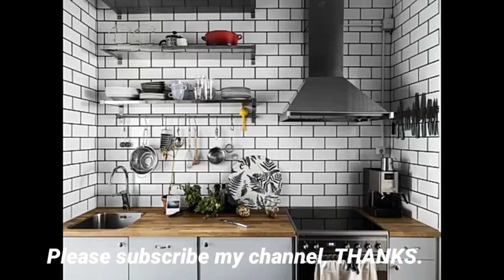Best Modern Kitchen Design Ideas - Modern Kitchen - Best Design Ideas - Ultra Modern Kitchen Design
Giving you the tools to beautifully shape your home, we've compiled a collection of our favorite finds and fairs of 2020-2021. Starting in Cologne Germany, explore the Living Kitchens design exhibition where you are sure to find the kitchen of your dreams.

From there we jetted off to this year's Maison et Objet for the ultimate interior design inspiration. Whether you follow design trends or not, these fairs proved to impress and inspire even the most conservative designer.